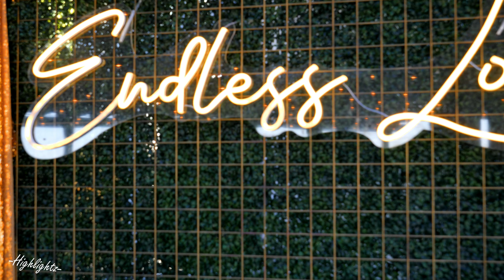HIGHLIGHTz Films | Wedding Shoot 2020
HIGHLIGHTz Films